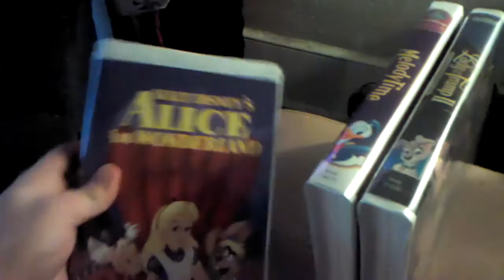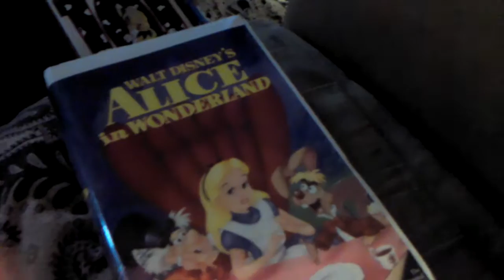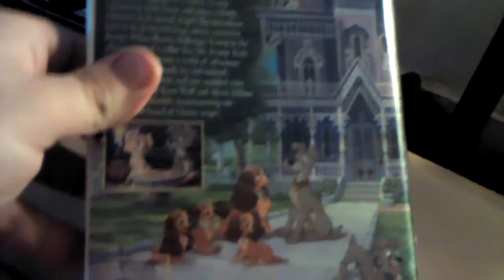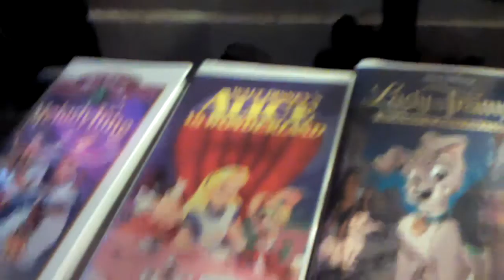Disney VHS Update 5/22/13